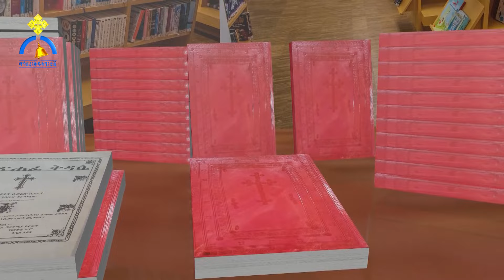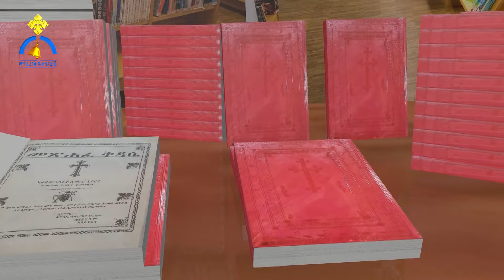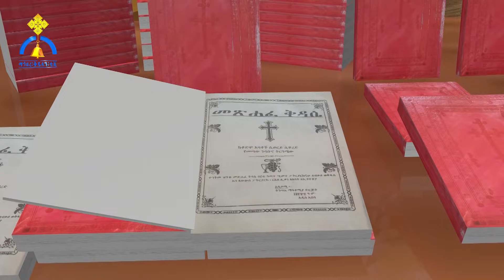MK TV || ዐውደ መጻሕፍት || ይሔ መጽሐፍ በዚያች ቀን ነፍስ የምትሆነውን ይናገራል